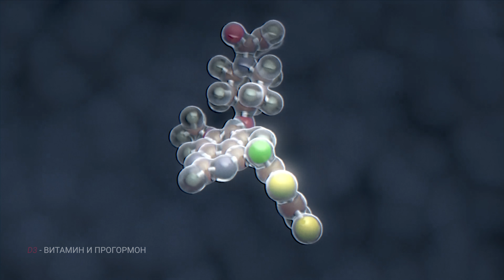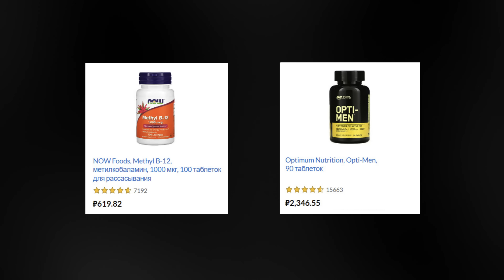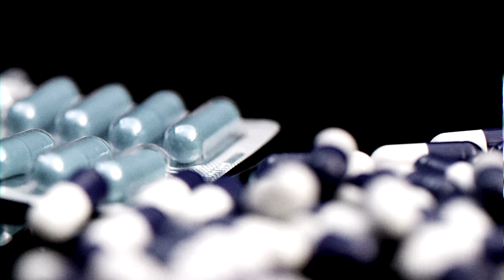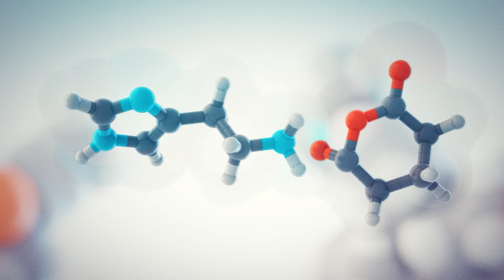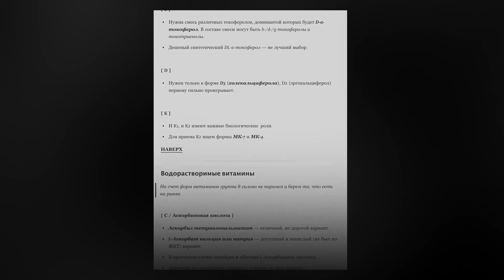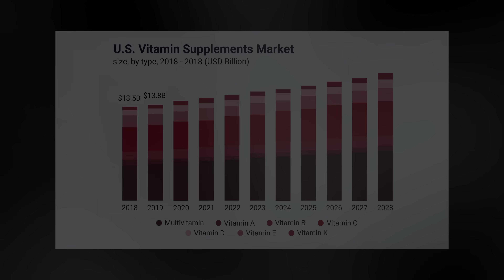МУЛЬТИВИТАМИНЫ. Идеальная пустышка?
Витаминно-минеральный комплекс - казалось бы, простой и удобный способ решить проблему дефицита витаминов и минералов в организме. Практический каждый из нас принимал поливитамины в надежде на значимые изменения.
Но так ли это? Сегодня вы получите ответы.

ТАЙМКОДЫ:
0:00 - 00:58 - Вас ждет много интересных открытий
00:58 - 02:57 - Наличие веществ-антагонистов
02:57- 03:28 - Дешевые и неэффективные формы веществ
03:28 - 05:10 - Недостаточные дозировки
05:10 - 05:40 - Работа по большим площадям
05:40 - 09:21 - Практические решения
09:21 - 10:31 - Здоровье - не вопрос одной таблетки
10:31 - NZT 28